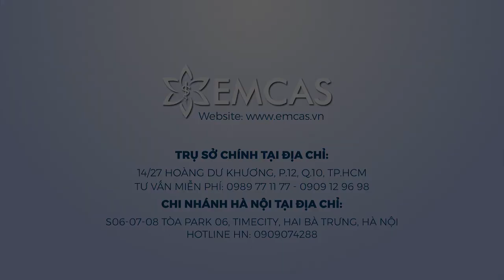Phương pháp nâng ngực dành cho nam giới tại EMCAS